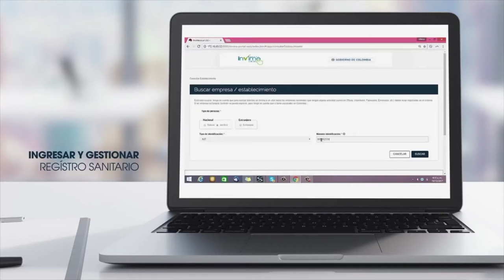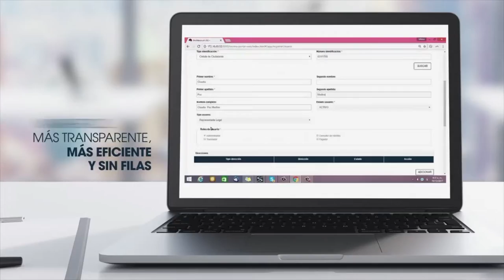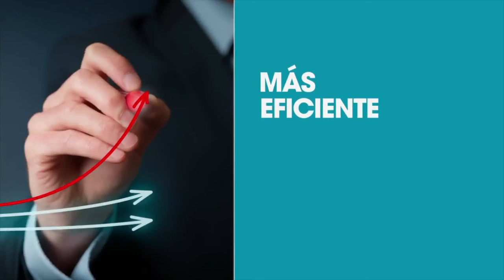El Invima ya hace parte de la era digital | ViveDigitalTV N3 C29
El Invima logró transformarse digitalmente, ahora con "Invima a un Clic" diversos trámites y servicios se pueden realizar en línea.